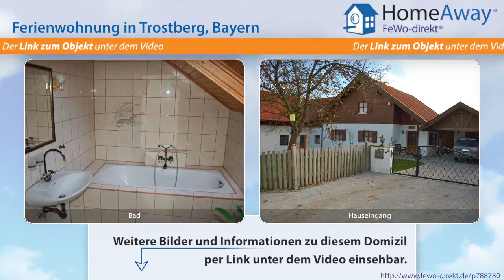Chiemgau/Chiemsee: Gemütliche Ferienwohnung in Trostberg im wunderschönen - FeWo-direkt.de Video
Ferienwohnung  Chiemgau/Chiemsee Bayern für 3 Personen :
Unsere gemütliche und helle 68 qm große Ferienwohnung im Landhausstil garantiert Ihnen einen gelungenen Urlaub. Über einen eigenen Eingang erreichen Sie Ihr geschmackvoll eingerichtetes Feriendomiziel. Sie besteht aus einem großzügigen Wohnbereich, von hier aus erreichen Sie den Balkon, auf dem Sie den ganzen Nachmittag die Sonne geniessen können. Der helle Wohnbereich ist kombiniert mit einer...

Dies ist nur eine Unterkunft der vielen Feriendomizile  Chiemgau/Chiemsee die auf HomeAway fewo-direkt.de zu finden sind. HomeAway FeWo-direkt.de ist Deutschlands Nr. 1 in der Online-Ferienhausvermietung seit 1997 mit der wohl größten Auswahl an Ferienwohnungen und Ferienhäusern.